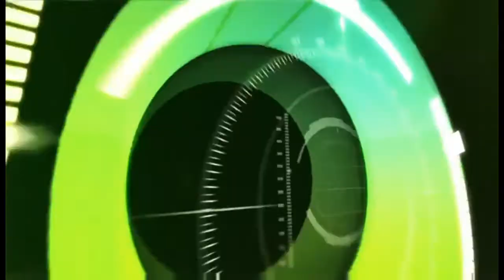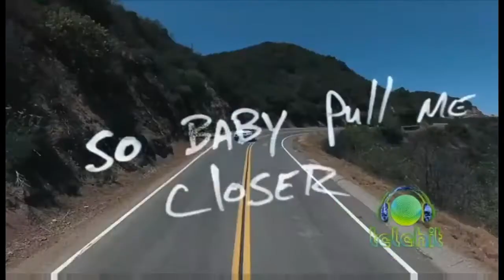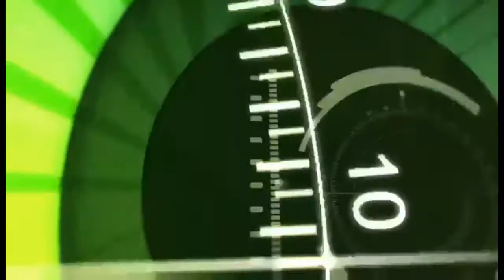Telehit | Rebrand Reinicia 21 de Mayo de 2018 (2)